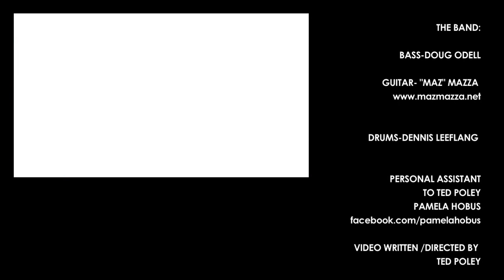Ted Poley - Breathe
1176 Studios is now Rock Life Studios.

Ted Poley (voice of Danger Danger) teamed up with Jon Santos (Front man from the bands Seven wiser and Fallzone) to put together this fun and energized video of the song 'Breathe' a cover of the hit single from Michelle Branch.

Directed by: Ted Poley & Jon Santos
DP/Editor: Jon Santos